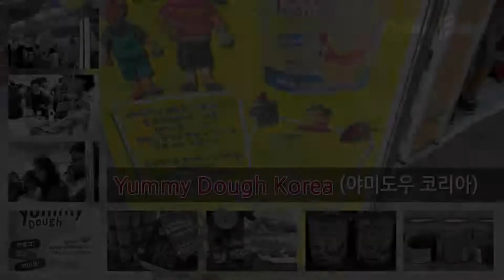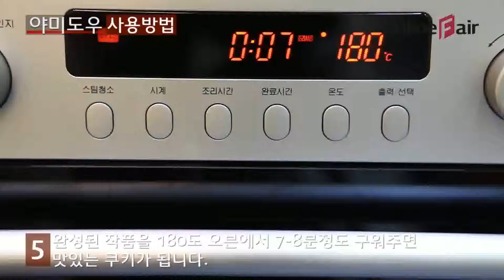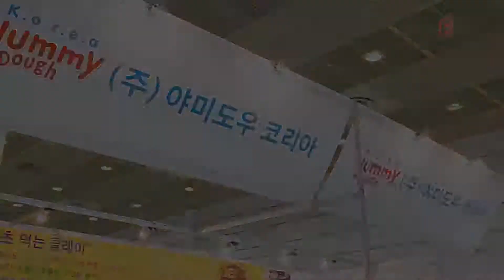Yummy Dough야미도우 Kids Fair at COEX, Korea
In 2011, Yummy Dough was launced in Korean market. Yummy Dough attended Kids Fair held at COEX, Korea.